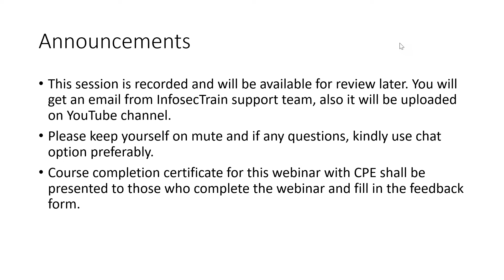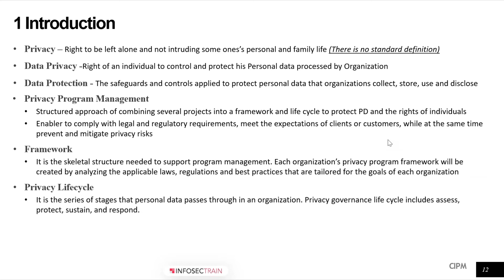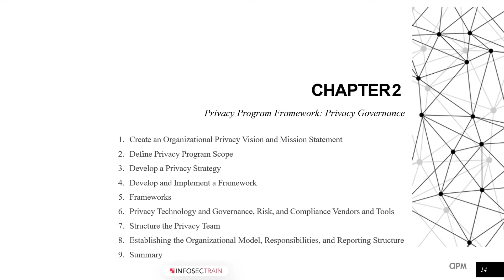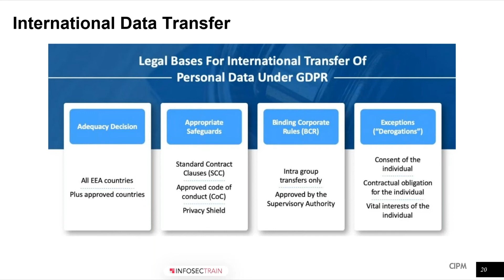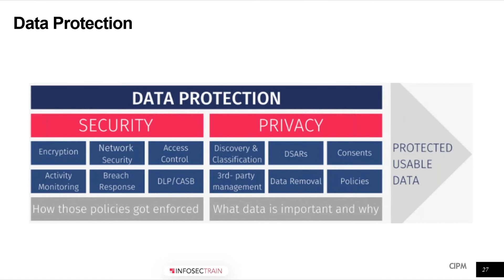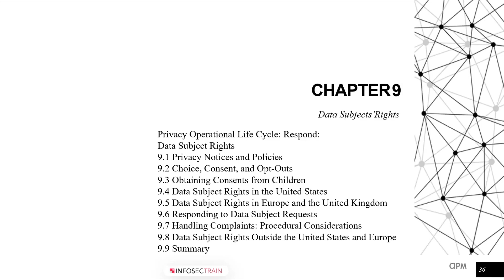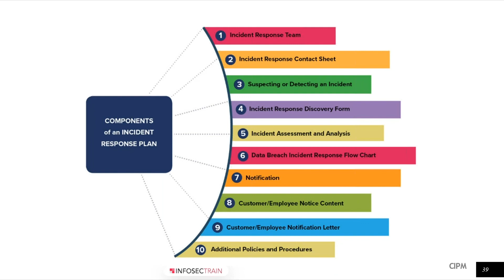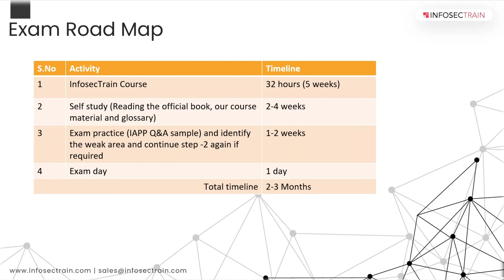Day 2 - Prepare for Data Privacy | Introduction of IAPP CIPP/e and CIPM | European Privacy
InfosecTrain hosts a live event entitled “Prepare for Data Privacy Certifications -CIPP/e, CIPM” with certified expert ‘Jai’.

Due to technical developments against security breaches, theft, and loss, privacy laws have become more crucial. The discipline of data privacy refers to the management of personal data in accordance with data laws, regulations, and general privacy. One of the key elements on which every person, company, or organization depends is data privacy. The International Association of Privacy Professionals (IAPP) offers certifications like CIPP/e and CIPM to teach you all about Data Privacy.

✔️A Review of Important Topics in CIPP/e and CIPM
✔️Exam Prep Discussion
✔️Data Privacy Interview Questions
✔️A Plan for Preparing and Clearing CIPP/e Inside 2 Months

00:00 Introduction
02:35 Agenda
03:05 Chapter - 1
12:58 Responsibilities of Privacy Program Manager
31:12 Chapter - 2
38:52 Chapter - 3
43:55 Chapter - 4
50:38 Chapter - 5
53:15 Chapter - 6
01:00:00 Chapter - 7
01:01:55 Chapter - 8
01:04:05 Chapter - 9
01:06:35 Chapter - 10
01:09:30 Interview Questions
01:13:50 Exam Road Map

Infosec Train is IAPP’s official training partner authorized in offering certification courses through a pool of certified instructors from all around the world. Aspirants can count on varieties of courses provided by IAPP to prepare and excel in data privacy certification exams.

IAPP Certification Training Courses | International Association of Privacy Professionals:-